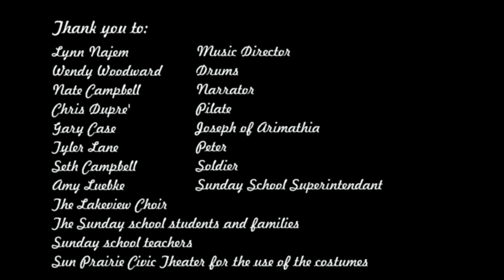Lakeview Lutheran Church Passion Sunday 2015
Passion Sunday service at:
Lakeview Lutheran Church
4001 Mandrake Rd.